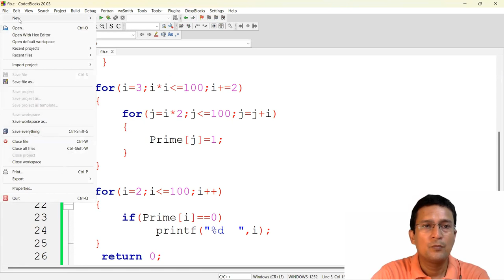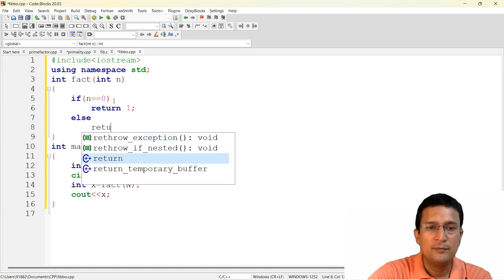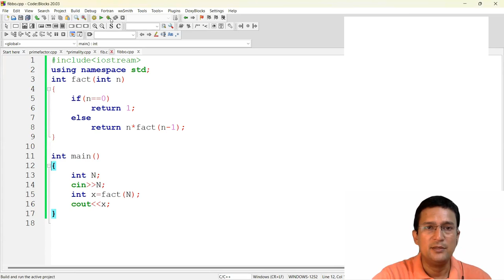Factorial using Recursion : Problem Solving